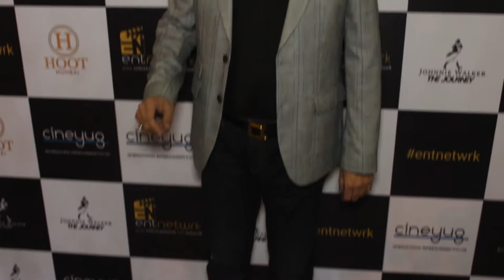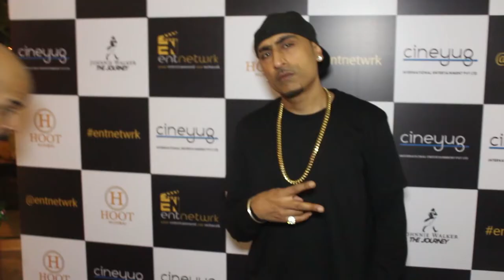Cineyug Launches First Ever Social 'Entertainment' Networking Platform 'EntNetwrk'